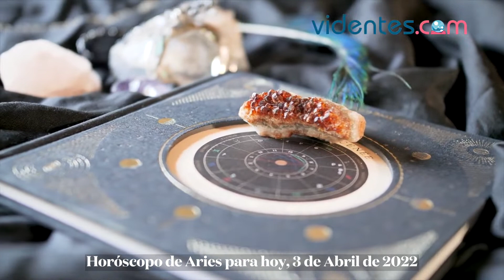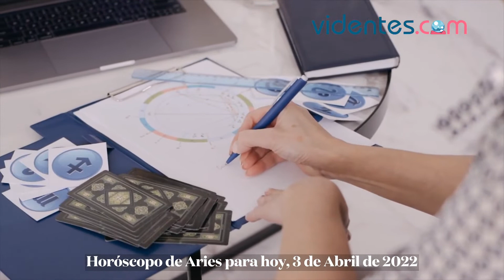HORÓSCOPO DIARIO 💖❤️💘 ARIES ♈️ DOMINGO, 3 DE ABRIL DE 2022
Horóscopo de hoy, domingo 3 de Abril de 2022. El horóscopo para hoy: descubre tu futuro gracias a mi horóscopo diario para ti.